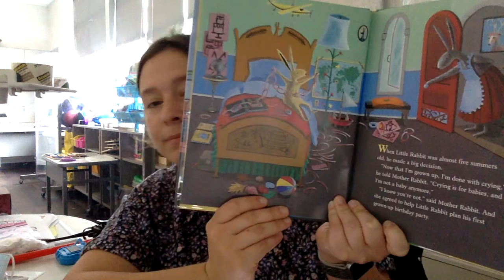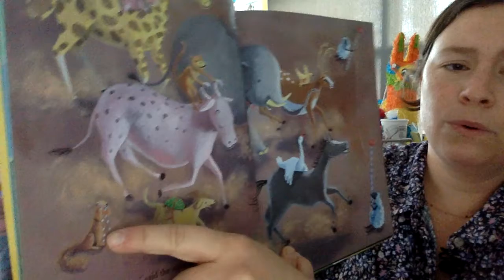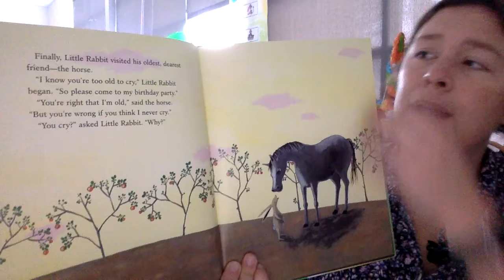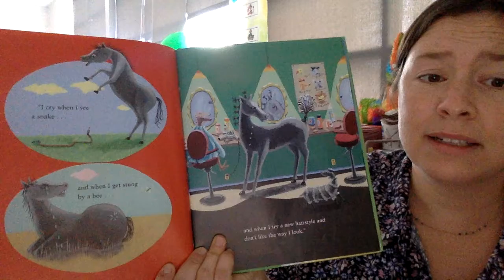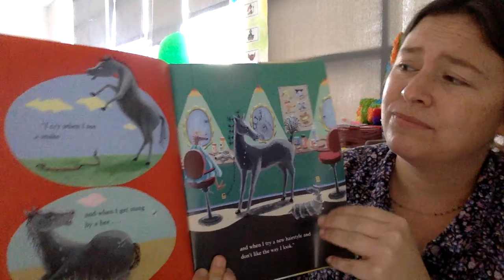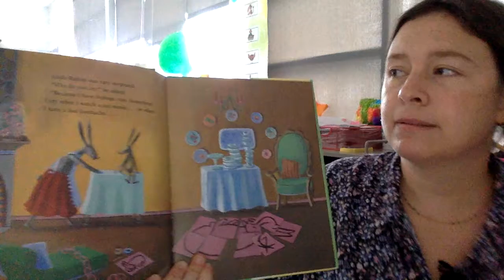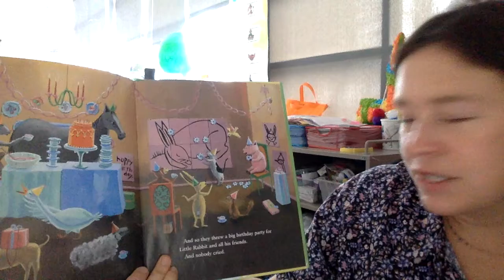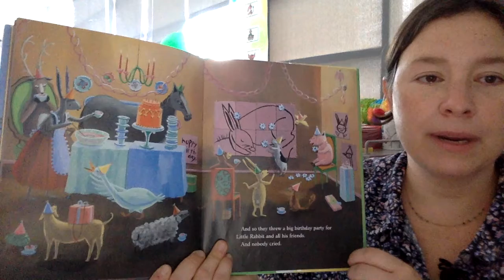Why Do You Cry? By Kate Klise